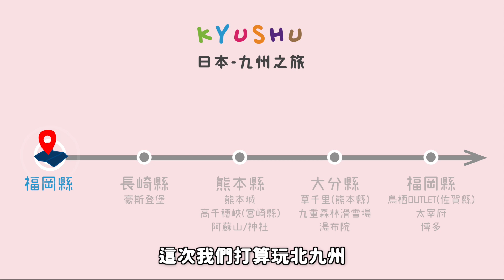日本-北九州之旅第一站【豪斯登堡Huis Ten Bosch-ハウステンボス】荷蘭小鎮、風車、遊船、花季，彷彿置身在歐洲～超美！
＊＊日本-北九州特輯＊＊

九州第一集帶大家一起欣賞【豪斯登堡-ハウステンボス】的夢幻美景～！
豪斯登堡場景重現17世紀荷蘭小鎮，共有九大王國主題區。

🚍交通資訊
從博多車站乘坐豪斯登堡列車即可抵達，也可使用3日JR Pass卷

希望這一集大家會喜歡，之後更多九州自駕影片會再陸續更新～敬請期待！

In this episode, we take everyone to enjoy the fantastic scenery of "Huis Ten Bosch"~! The scene reproduces the 17th-century Dutch town, with a total of nine kingdom themed areas.

🚍Traffic Info
Accessible by Huis Ten Bosch train from Hakata Station, or with a 3-day JR Pass.